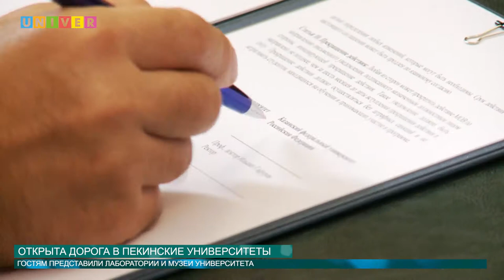НОВОСТИ КФУ 06 07 2016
Смотрите в выпуске:
- Сотрудничеству быть. КФУ и Пекинский педагогический университет подписали соглашение
- Провели лето с пользой! В Елабужском институте КФУ завершилась смена летнего лагеря ИнтеЛЛето